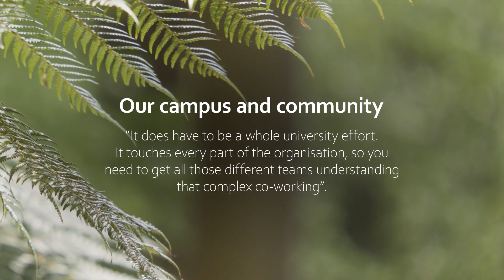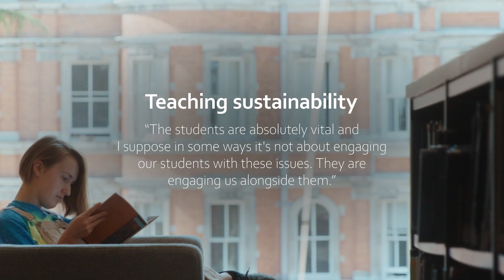Sustainability at Royal Holloway, University of London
We are embarking on a journey towards a sustainable future at Royal Holloway. By 2035, we're dedicated to achieving net-zero scope 1 and 2 carbon emissions.

Learn more about our commitment to addressing climate and biodiversity emergencies through sustainable practices in building maintenance, parkland development, food service, and research and teaching.